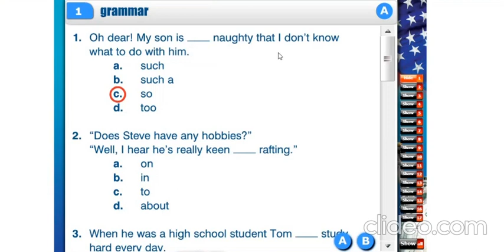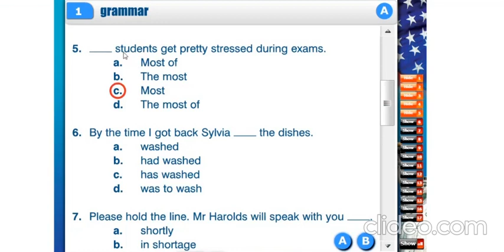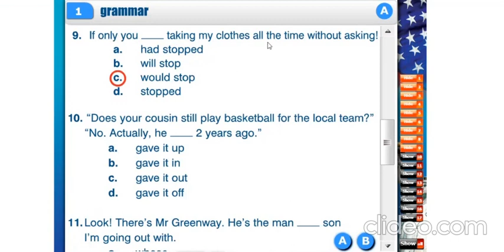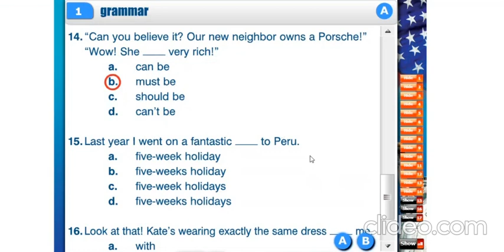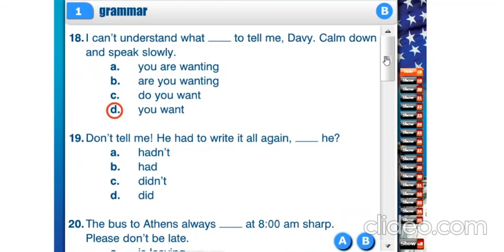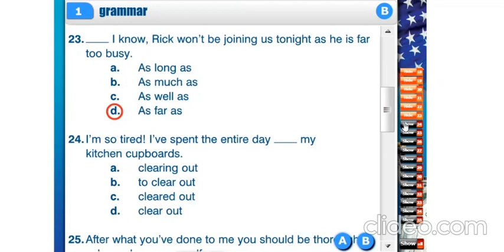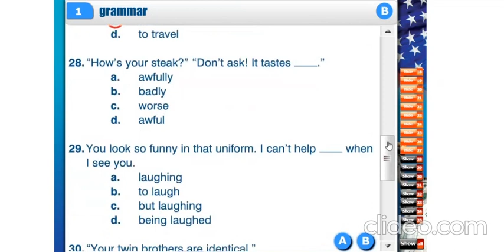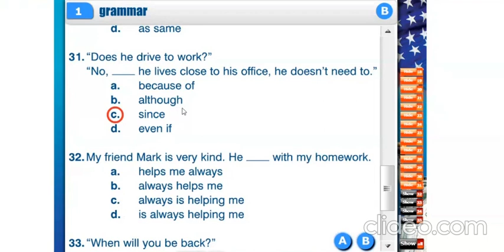B2 - Test 2 Grammar - Part A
Lower (B2)